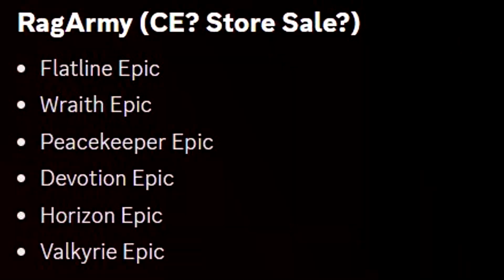Próximos eventos envueltos en una nueva controversia... | Apex Legends IGNITE